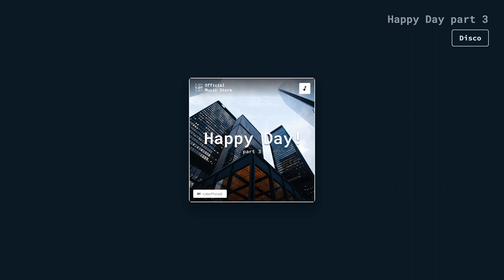Happy Day part 3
*Title* Happy Day part 3
*Composed by* vjdyofficial
*Genre* Disco